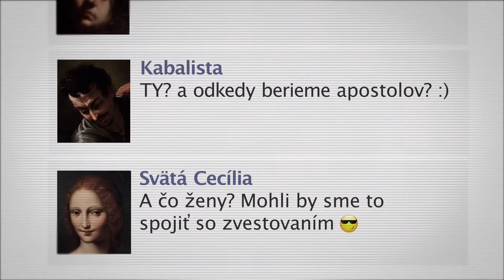Talianske maliarstvo 16. -- 18. storočia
Na výstave SNG, ktorej generálnym partnerom sú Slovenské elektrárne, člen skupiny Enel, je cez stovku diel predstavených niekoľko jedinečných situácií z histórie o súbehu talentov, iniciatív a prostriedkov, ako aj kolektívna dielenská produkcia, ktoré ovplyvnili chod novovekého európskeho maliarstva. Výstava je koncipovaná ako výber najlepších obrazov talianskych maliarov 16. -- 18. storočia prevažne z domácich, slovenských zbierok. Prostredníctvom jednotlivých diel sú prezentované rozmanité umelecké názory zastávané v najvplyvnejších maliarskych školách a vo vzájomne súperiacich umeleckých centrách.